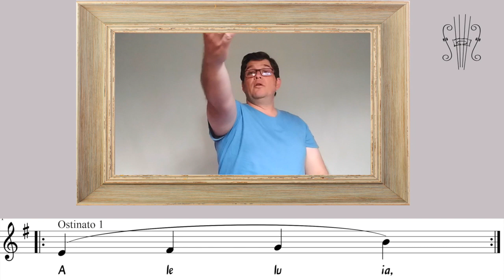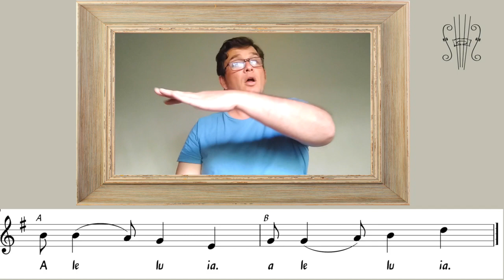Lo mejor de tu voz: El oído - Cantar Legato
@Fundación Sirenaica

¡Con tu ayuda podemos seguir llenando los corazoncitos de amor y música! ⬇️
Queremos que nuestros 450 niños y niñas puedan seguir aprendiendo, creando y llenando su tiempo de música desde casa🎶

También por medio de la plataforma Mowies donde podrás alquilar o comprar nuestra producción Tango.